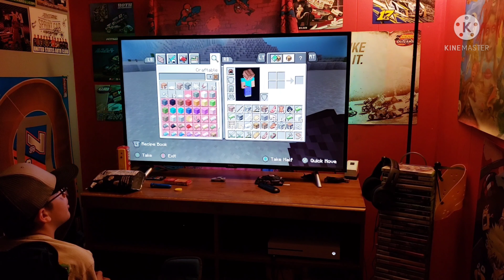minecraft let's play episode 2:New World New House!!!